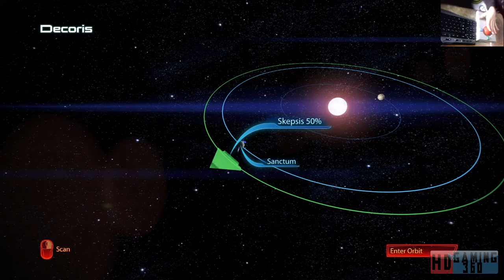Mass Effect 3 Playthrough Part 34